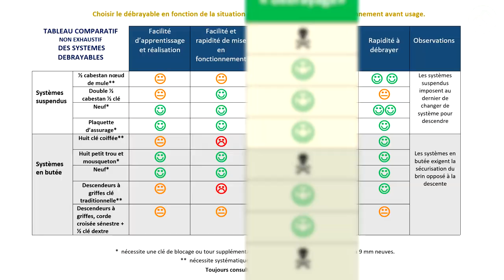Canyonisme - Réflexions sur les systèmes débrayables - L’auto-blocage ?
Cette vidéo permet de rappeler que les systèmes débrayables historiques (demi cabestan / nœud de mule et huit en butée) utilisés en canyon présentent des risques importants dans leur fonctionnement.

Ainsi, comme en escalade, nous montrons les dangers inhérents aux lâchers de corde et nous proposons des pistes de réflexions avec des solutions afin d’améliorer la sécurité des pratiquants.

Il faut considérer ce document comme un prélude, une invitation à un travail d’harmonisation que nous allons proposer dans un proche avenir, avec les fédérations, les organismes de formation, les syndicats professionnels et les inventeurs.